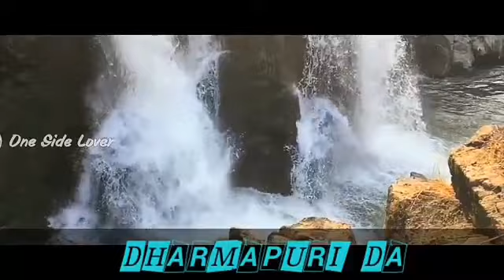Dharmapuri what's up status song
Dharmapuri district mass what's up status song
My Instagram id is